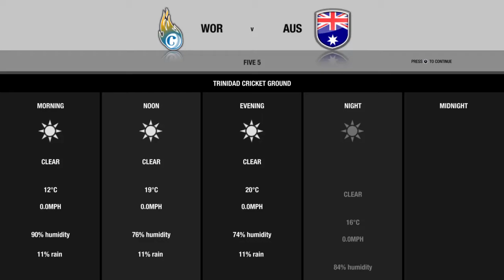Don Bradman Cricket PS4 All Stars T5 game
Match v Australia best 11, All Stars innings